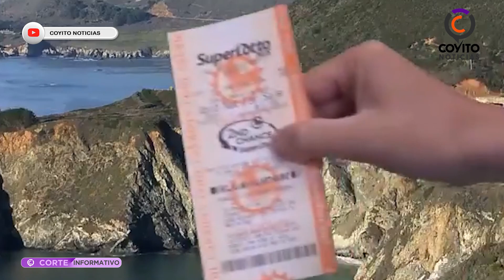‼️ De ultima Hora en Coyito Noticias en México y el Mundo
Somos la multiplataforma de noticias, que se genreran desde el estado de Sonora. bajo la conduccion de Ma. del Socorro Rodriguez